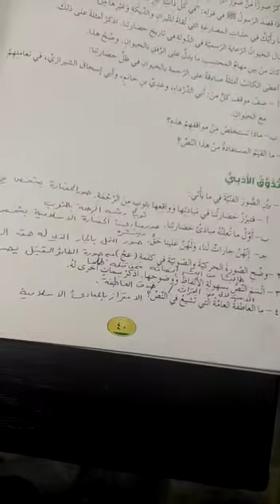اللغة العربية | مراجعة وشرح القضايا اللغوية ص ٤١.. الصف التاسع